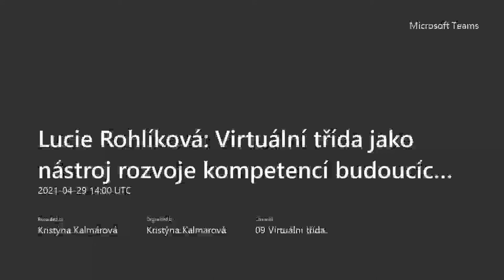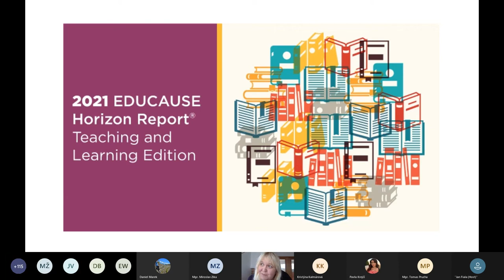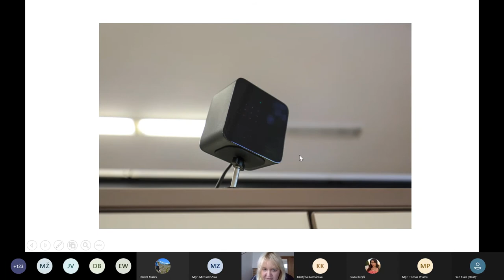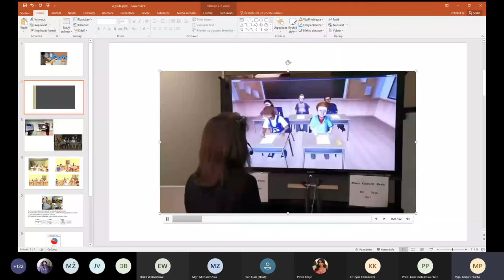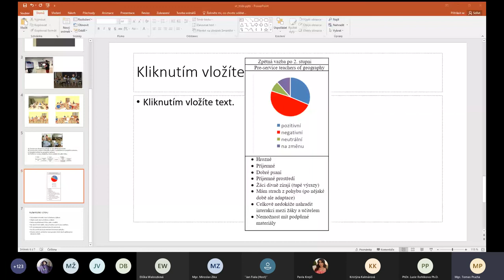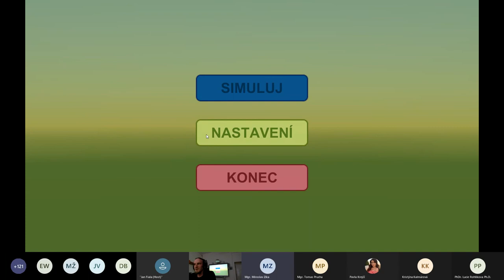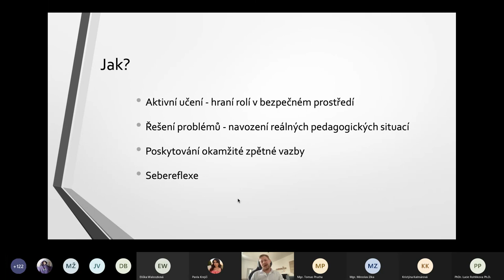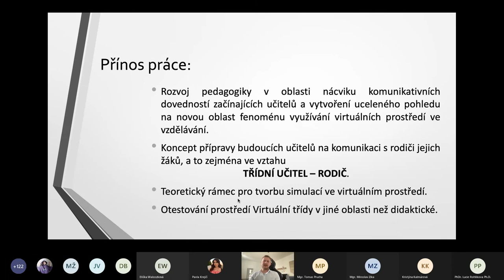Lucie Rohlíková - Virtuální třída jako nástroj rozvoje kompetencí budoucích učitelů